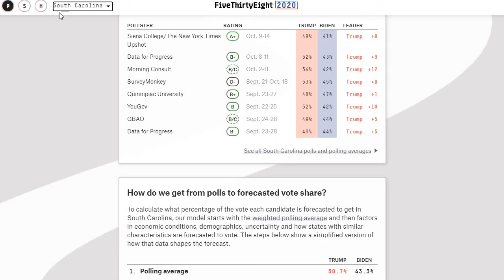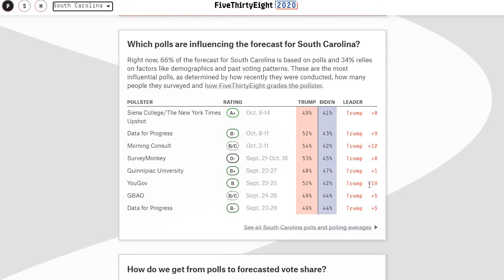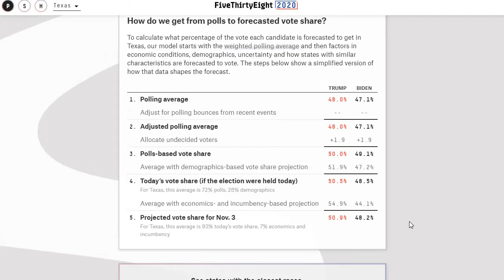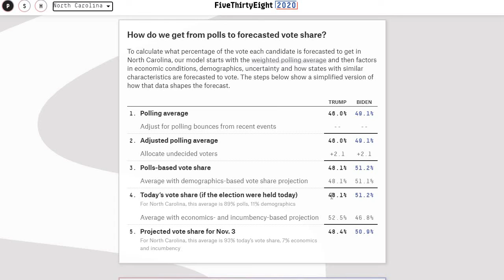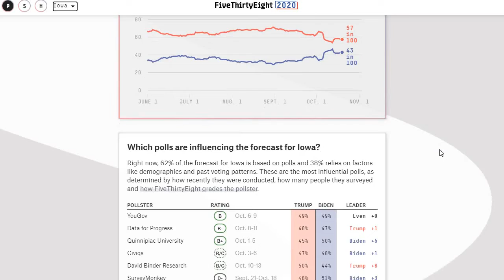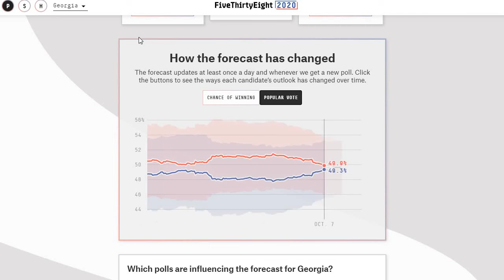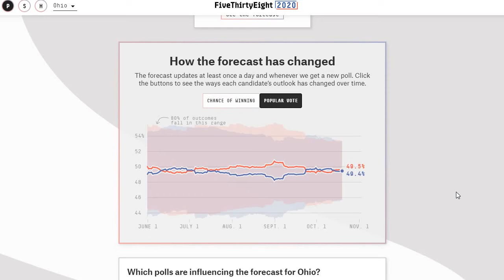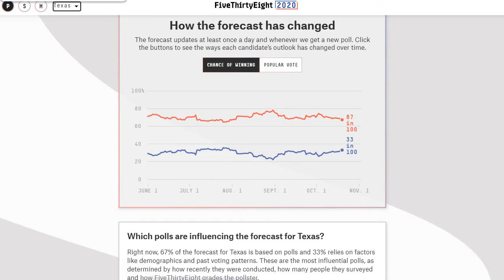2020 Election Prediction 2 - Interesting Political Things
With two weeks to go until the elections, let's take our second look at the 2020 presidential prediction map.

Stay Interesting.